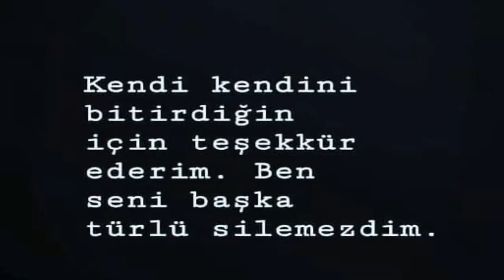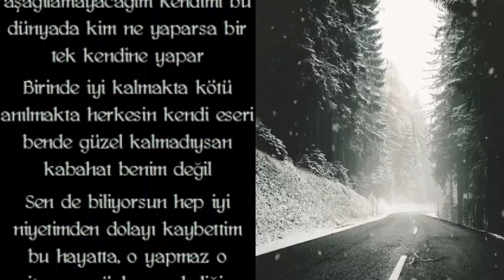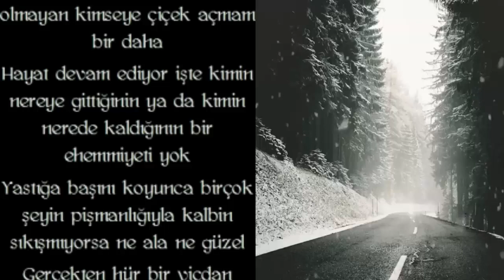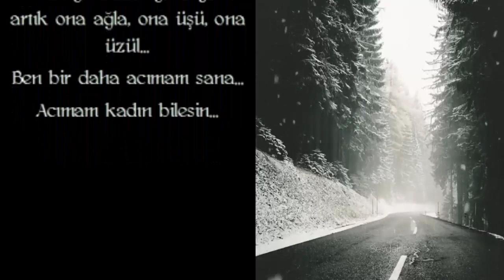Eski Sevgiliye Duygusal Şiir